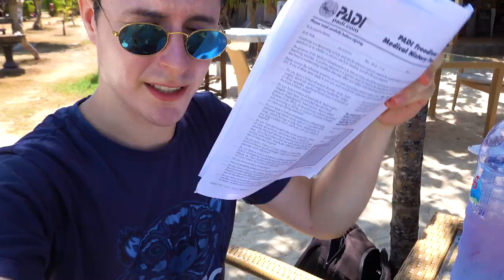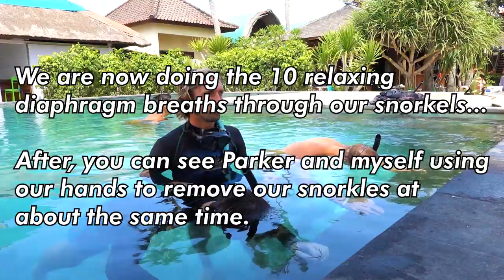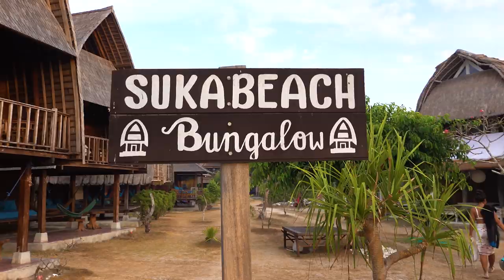First FREEDIVING lesson in BALI! INSANE 4.5 min BREATH-HOLD!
Parker and I go for our first ever freediving lesson at Blue Corner Freedive in Nusa Lembongan, Bali! The day starts with a one hour theory session explaining what types of freediving there are, and how the human body is capable of staying underwater without breathing for up to 20 minutes. That's followed up by some breath-holding practice in the pool, where we both achieved breath-holds that we didn't think we were capable of! Finally, we take the boat to do some free immersion freediving practice in the big blue ocean itself!

Flying Kell Instagram ► @flyingkell
Parker's Instagram ► @parkerheuser
Parker's YouTube ► @sundayfundayz
Blue Corner Freedive Instagram ► @bluecornerfreedive